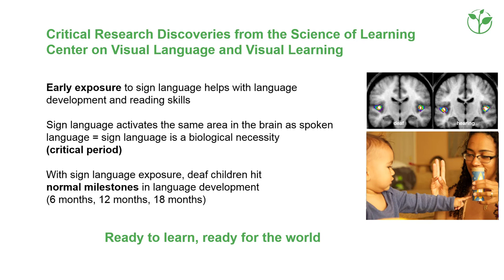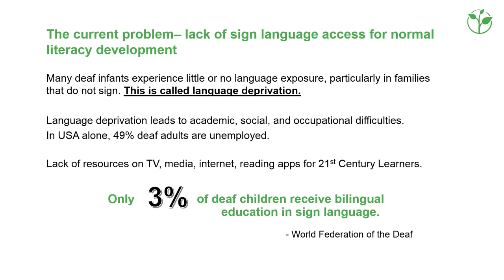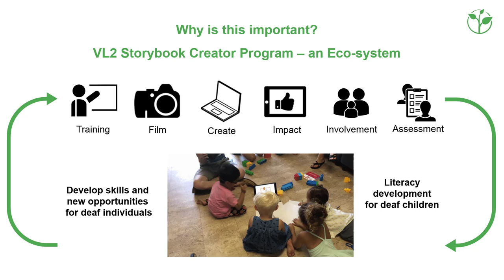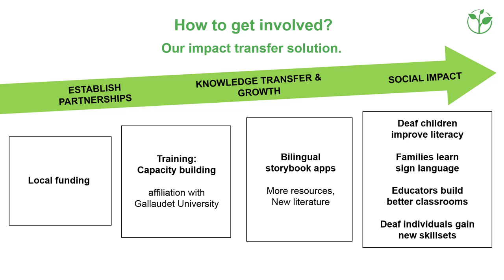Creating bilingual storybooks in written and sign language | Innovative Practice 2018